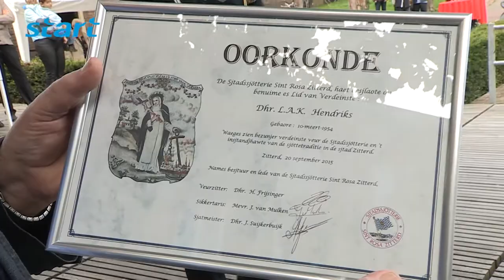Koningsvogelschieten 2015, Sittard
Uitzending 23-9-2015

Op zondag 20 september vindt in de Ursulinentuin het traditionele Koningsvogelschieten plaats om de titel Koning(in) van Stadsschutterij Sint Rosa Sittard. Degene die op die dag de vogel afschiet mag in 2016 het koningszilver dragen.

Niet alleen de leden van de schutterij staan 20 september onder de kogelvanger, ook burgers worden uitgenodigd om mee te schieten in een aparte wedstrijd om de eer van het burgerkoningschap. Thimo Zegers, bestuurslid van Stadssjötterie Sintt Rosa Zitterd, vertelt meer over deze dag.
Verslag van Tim Klein, camera Jean Geurts.